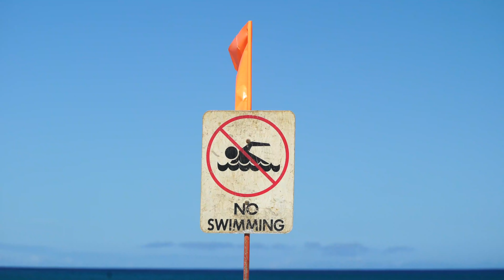Hawaiian Summer Surfing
Happy Birthday Mason Ho!

This was filmed a couple days ago here in Hawaii.

Location: North Shore, Oahu.

Surfers: Mason Ho, Sheldon Paishon and Kamo Lasconia

Filming: Rory Pringle

Art: MAD STEEZ

h2o clip: Derek Gomez

Jams: Bob Marley & Billy Idol MASH

Wear your sunscreen everybody. We got cooked!